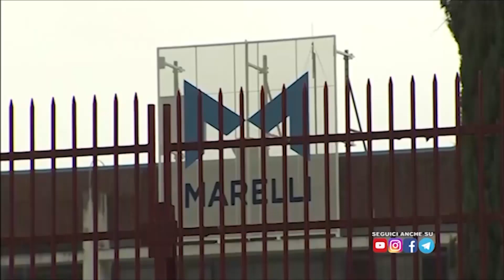Marelli, preoccupa Sulmona Convocate assemblee con i laboratori